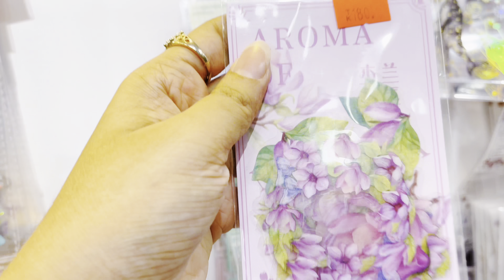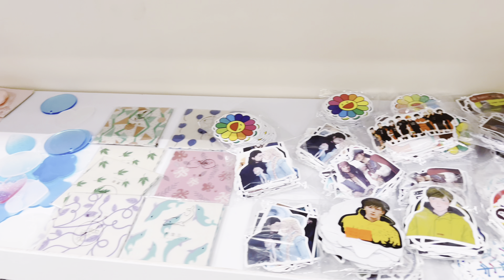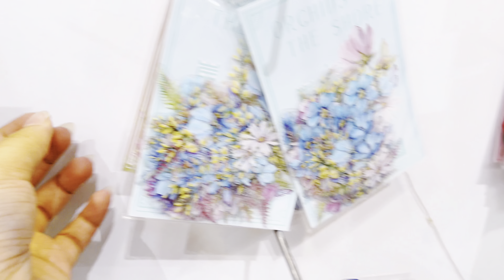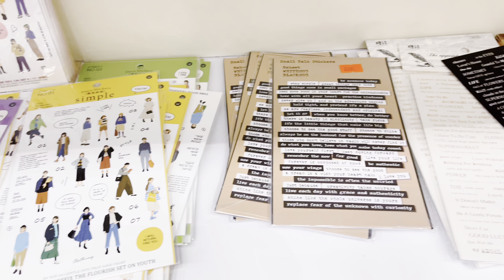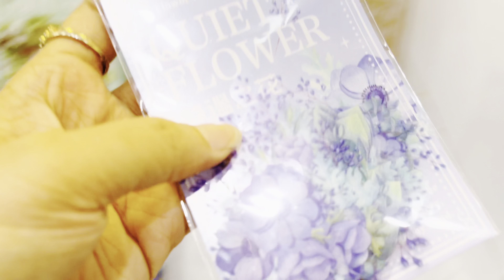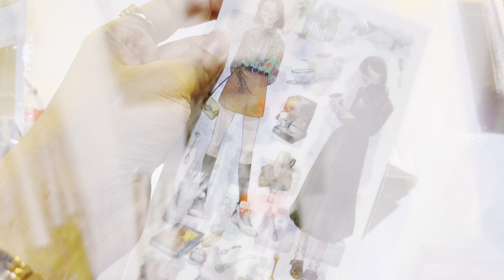4K Vlog | Stationery Shopping at Pretty Jingle | First Journal Stationery Shop in Bangladesh🇧🇩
Shop Name: Pretty Jingle
Shop Location: Bailey Fiesta shopping mall, Shop number- 211, Bailey Road, Dhaka